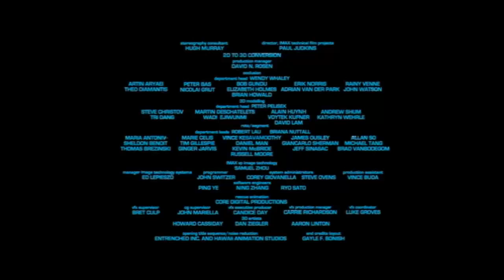Ending of the Hubble 3D IMAX movie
Copyright:NASA and IMAX